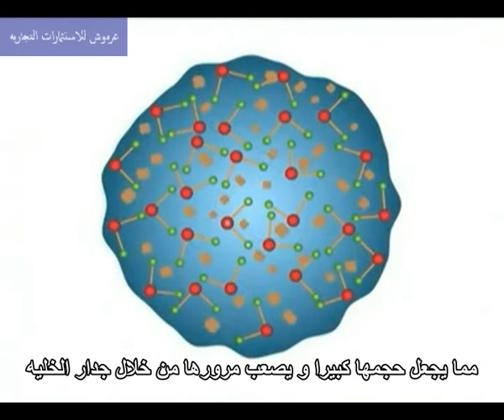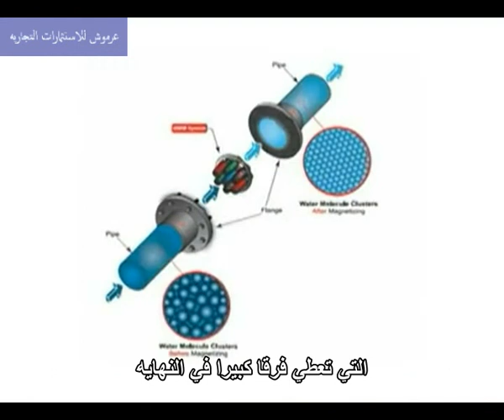مغنطة الماء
device for water tratment